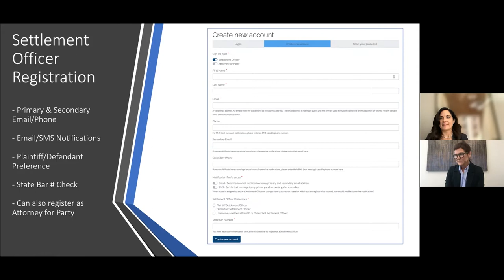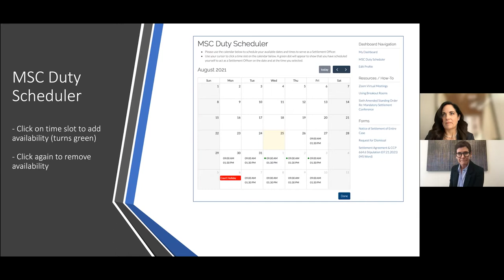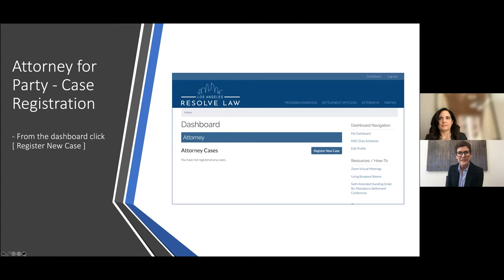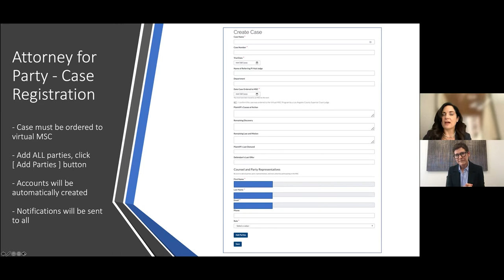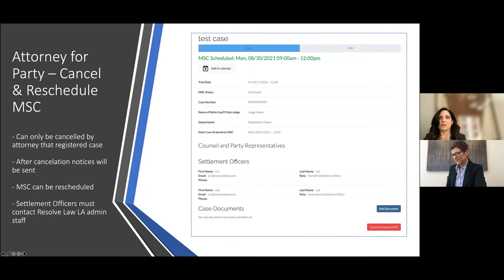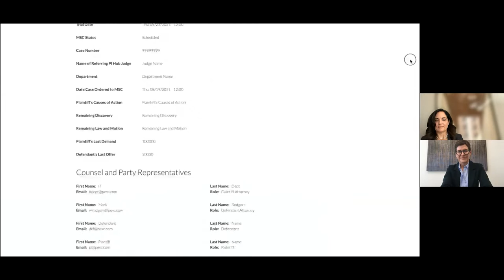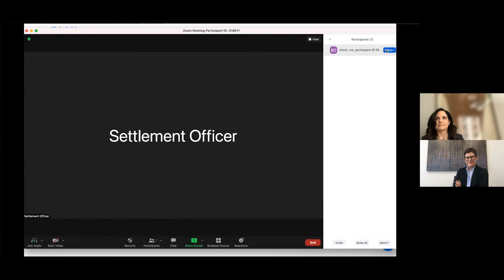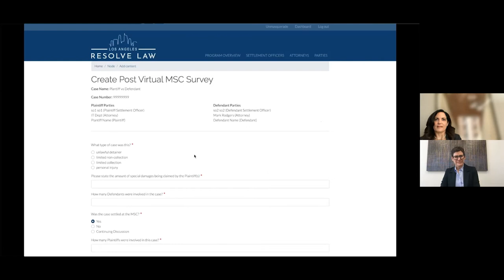How To Be An Effective PI MSC Settlement Officer - Learn from the Judges and Top Practitioners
LASC’s Personal Injury Hub’s Mandatory Settlement Conference program has gone virtual, and its success depends on having qualified volunteer Settlement Officers from the plaintiff and defense bars. Learn how to be an effective Settlement Officer from this training with Judge Dalila C. Lyons of the MSC Unit and Judge Daniel M. Crowley of the PI Hub. You’ll also hear from lawyers on both sides who’ve volunteered and recommend the experience to others.

Speakers:
Hon. Dalila C. Lyons, MSC Unit - Los Angeles Superior Court
Hon. Daniel M. Crowley, PI HUB - Los Angeles Superior Court
Genie Harrison, Genie Harrison Law Firm, APC, President, CAALA
Michael Schonbuch, Daniels, Fine, Israel, Schonbuch & Lebovits, LLP
Marta Alcumbrac, Robie & Matthai, APC, President-Elect, ASCDC
Daniel Kramer, Kramer Trial Lawyers

About Resolve Law LA
Resolve Law LA Virtual Mandatory Settlement Conference (MSC) Program is staffed by volunteer Settlement Officers drawn from members of ASCDC, BHBA, CAALA, and LA-ABOTA, and is available for certain cases in Los Angeles County Superior Court’s Personal Injury (PI) Hub.

Los Angeles Chapter of American Board of Trial Advocates (LA ABOTA)

Category: Personal Injury